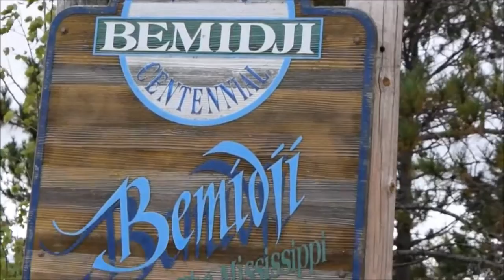Second Month In The USA, MN - RYE 2016-2017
Hey ! I am a Rotary Youth Exchage Student in the USA, I'm from France and I live in Duluth in Minnesota.
I would like to share with you guys my crazy and wonderful adventure in America !

Recorded with : Nikon D3300